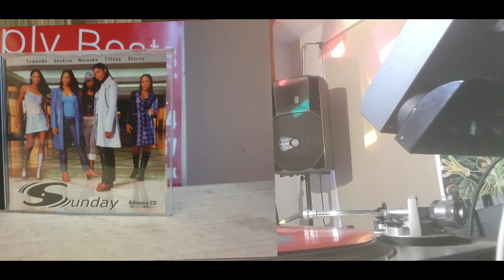Dj Trevor C part 3 features Sunday 90s RB soul group. family review show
Family review show features Sunday Rb/Soul .with Dj Trevor c part3